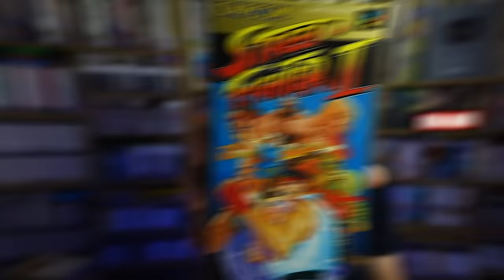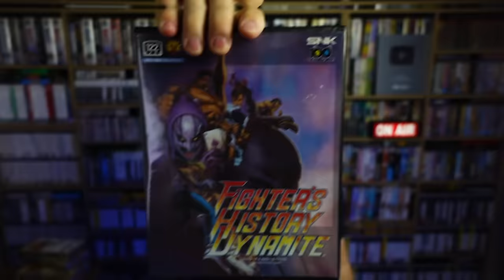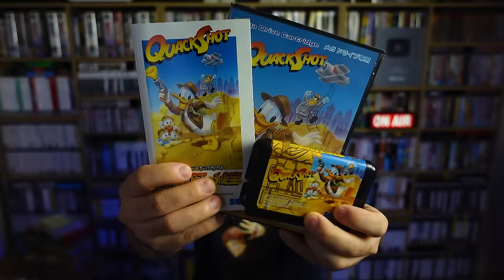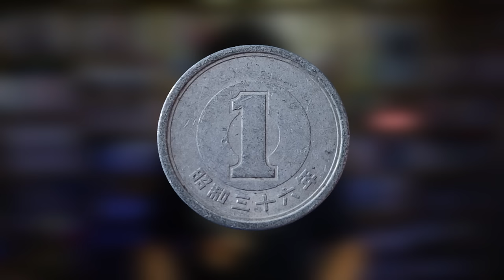COMO ESTÁ O COMERCIO DE GAMES RETRÔ NO JAPÃO ATUALMENTE ?